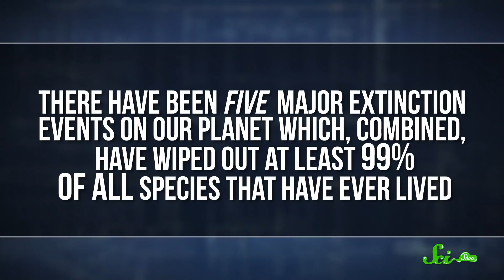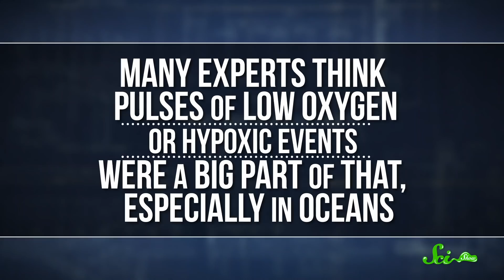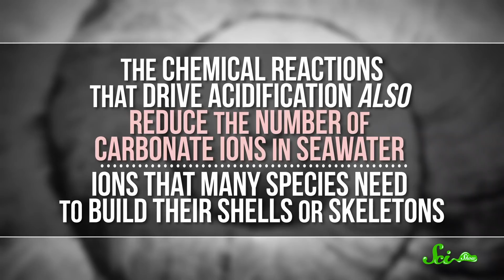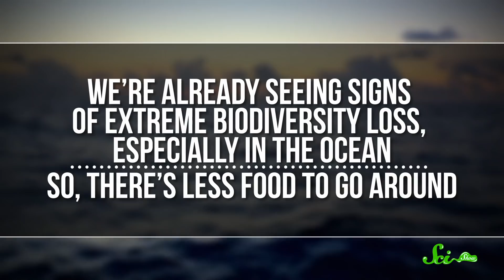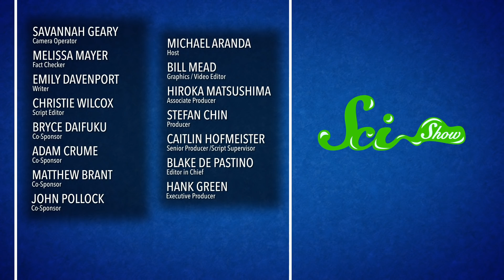Why Gooey Creatures Might Outlast Us All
Although gelatinous animals might seem like simple creatures, they'll probably outlast the rest of us, because being gelatinous might turn out to be the ultimate survival strategy.